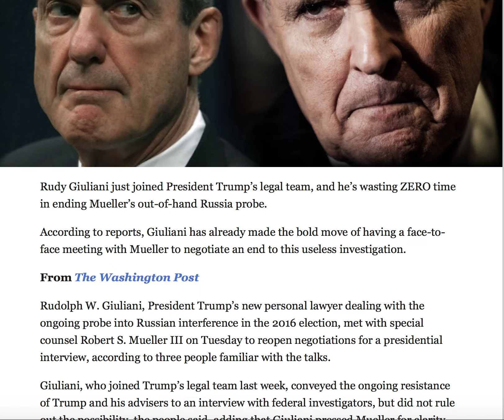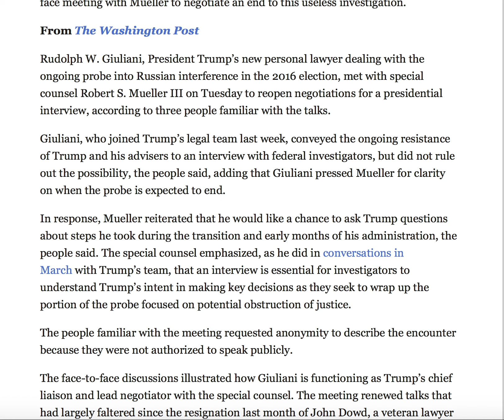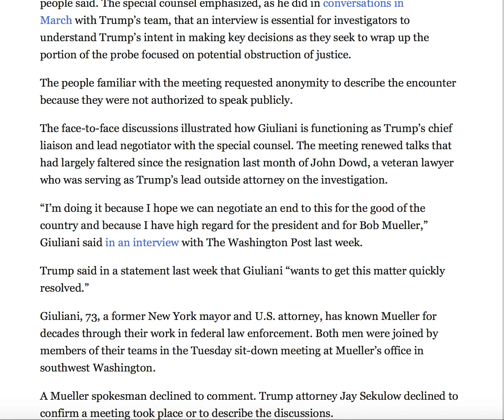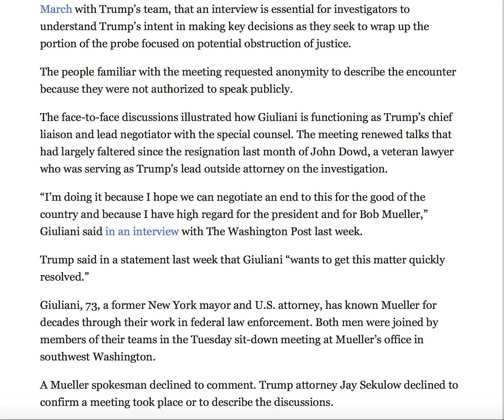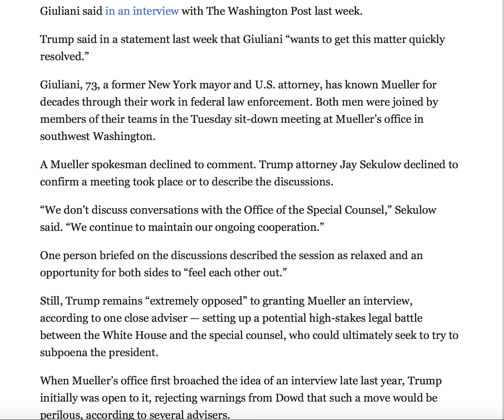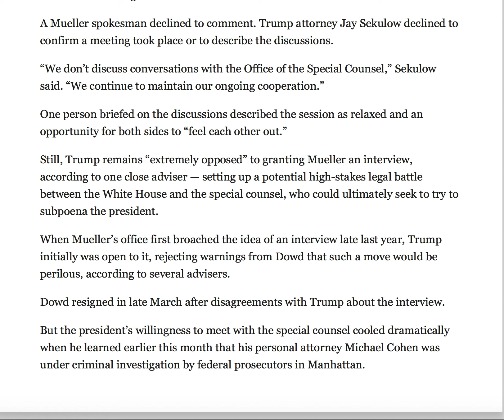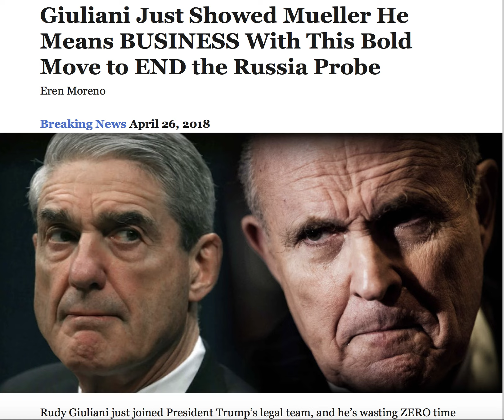GiULIANI JUST SHOWED MUELLER HE MEANS BUSINESS WITH THIS BOLD MOVE TO END RUSSIA PROBE!